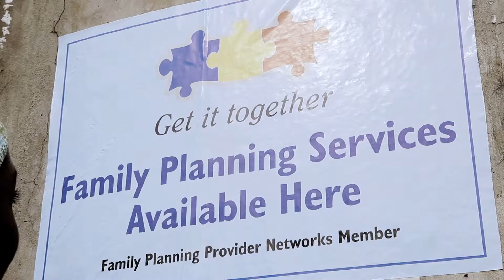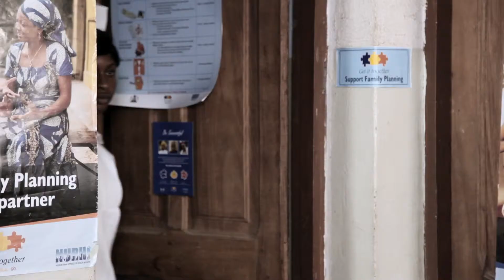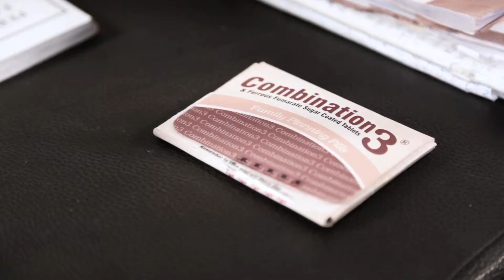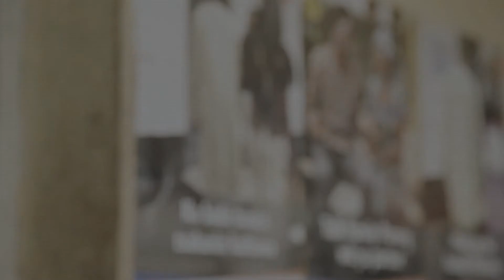Providing Methods Based on Age and Parity - UNSUPPORTIVE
This video demonstrates negative counseling behaviors of a provider who is biased towards certain methods depending on a woman's age and number of children. It is part of a NURHI Distance Learning tool for healthcare providers to view on mobile phones. The Distance Learning tool has in total four pairs of videos, depicting positive and negative family planning counseling techniques and addressing key barriers to quality service provision.